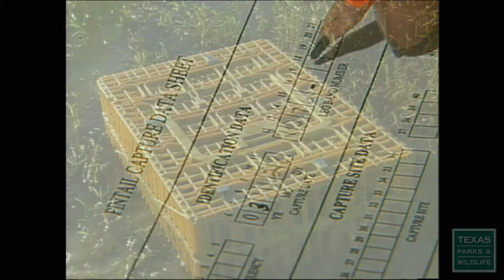Calling All Pintails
The population of Pintail ducks has been declining over the years, and wildlife biologists are trying to figure out why. Watch as captured hens are fitted with transmitters, and tracked as they winter on the coast and migrate north.